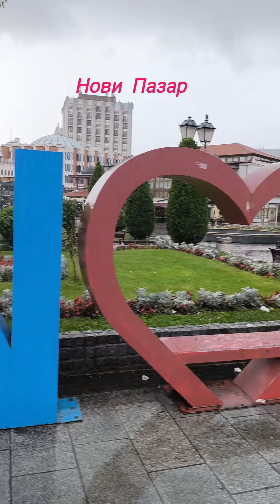Manastiri Raške oblasti - Sopoćani, Đurđevi stupovi i Mileševa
Proteklog vikenda boravili smo na području stare Raške oblasti, i posetili najstarije srpske manastire Sopoćane, Đurđeve stupove, Petrovu crkvu i Mileševu. Svi ovi manastiri nastali su u XII i XIII za vreme Nemanjića.